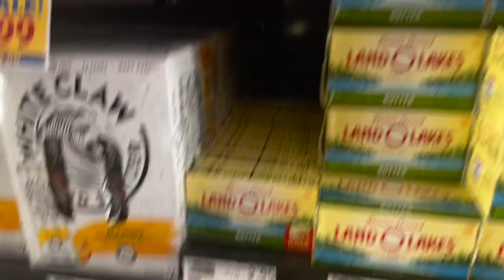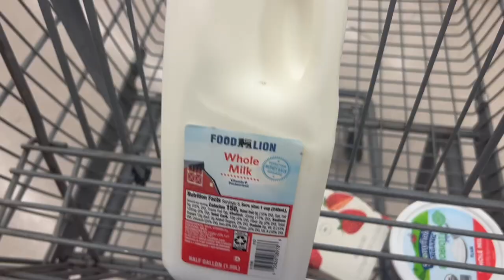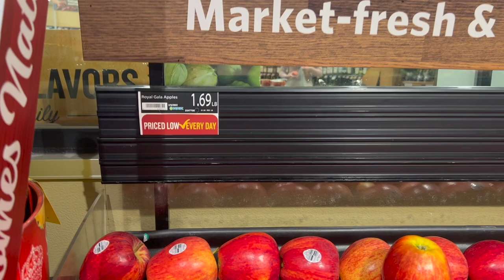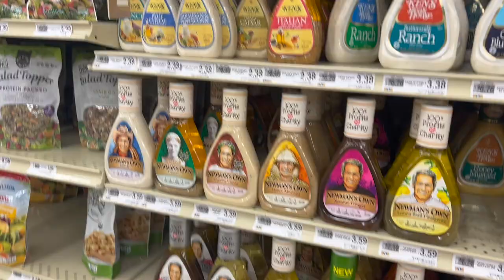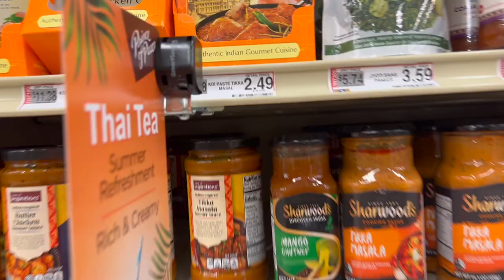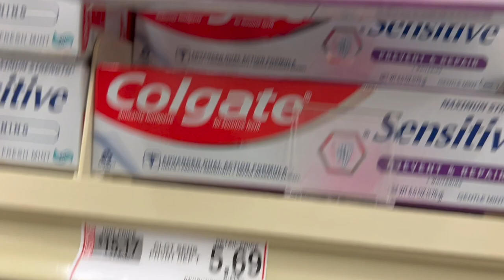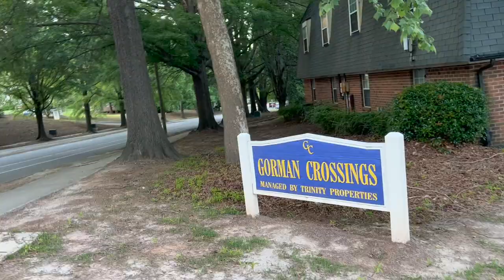My Grocery Shopping| How Much It Costs| Raleigh, USA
I have learnt only one thing that you should believe in yourself and give any university a try!  Self-confidence is the first lesson I learnt through this process.

If you need any help with applying abroad for masters, please do drop a comment!

I will be back with new videos answering all the questions I get!

Stay safe! Lots of love
-Arushi